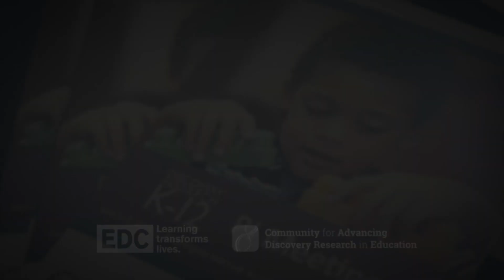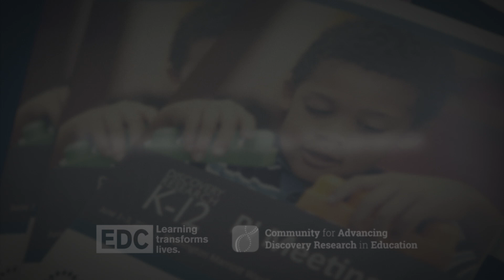Engineering in the K-12 Classroom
Christine Cunningham (Museum of Science) and Chris Rogers (Tufts University) talk about how engineering in the classroom can be positive for students.